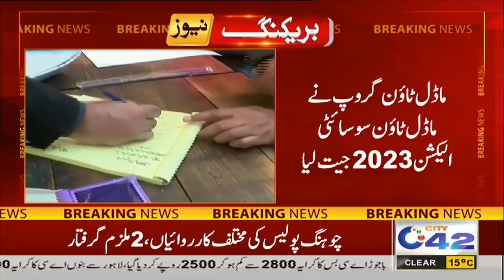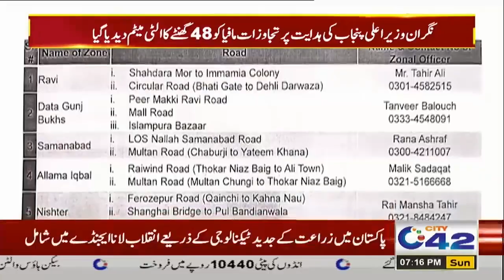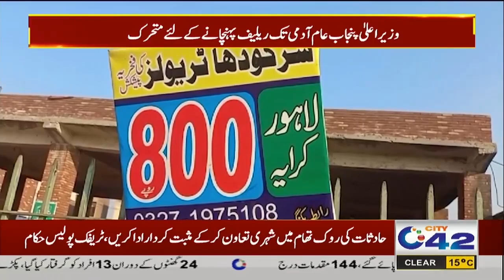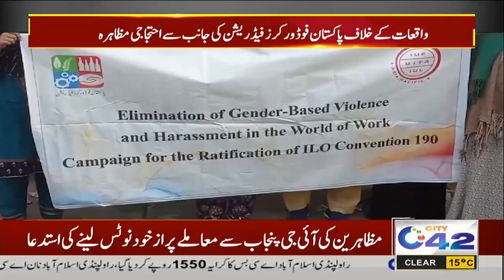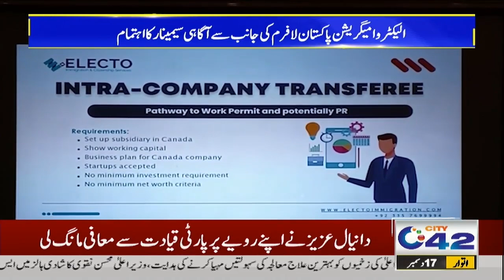7PM News Bulletin | 17 Dec 2023 | City 42